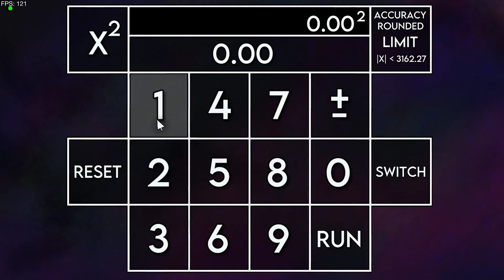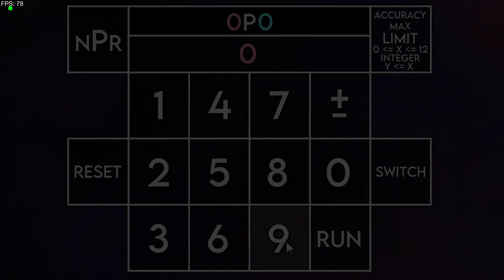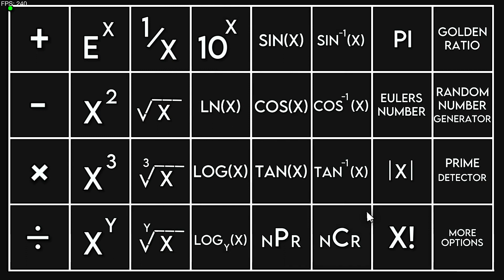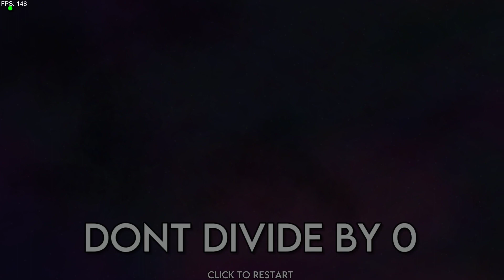ScientificCalculator By Astrala [Update] | Geometry Dash 2.2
ID: 99378426

Ok so I made a few minor changes such as switching the backgrounds and having "calculating" or "determining" pop up so you know if the calculator is running for the non-instant calculations. I also added a little easter egg if you divide by 0 because yes. Oh yeah the hue shader was broken while recording most of the video but I have fixed that.